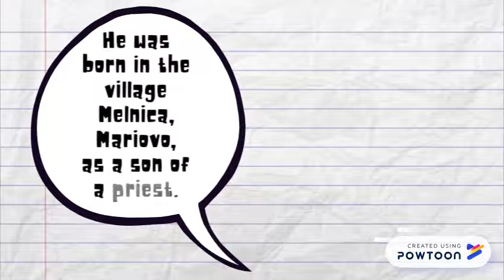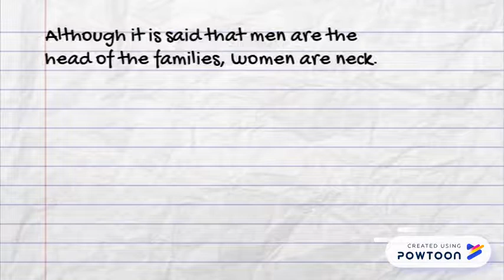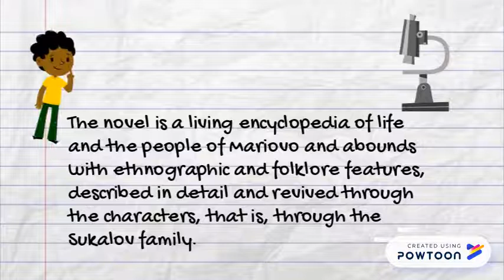Literature lesson Macedonia Part1